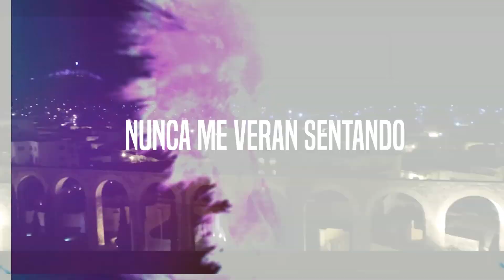Inombrables de Zacatecas - Nunca Me Verán Sentado (Popurri Huapango) Vídeo Oficial 2019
Vídeo Oficial 2019 "Popuri Huapango Nunca Me Verán Sentado", es lo nuevo de InombrablesDeZacatecas
Visítame en Dj Alfonzin

Nuestra Página Web Para Noticias, Estrenos, Exclusivas de la Música Norteña de tus Artistas Favoritos.